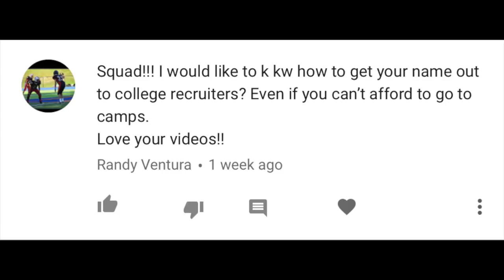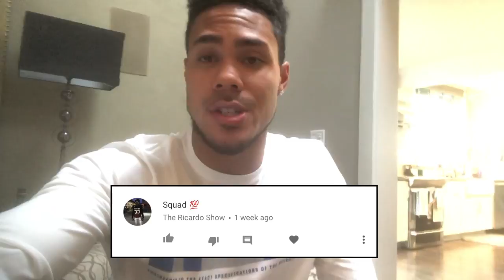Routes w/ NFL Players Pt. 2 *VERY FAST*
Appreciate all of the love and support! Hope to keep putting stuff out that you guys enjoy! Leave any questions or video requests in the comments!

Add me on snapchat! @michaelrector